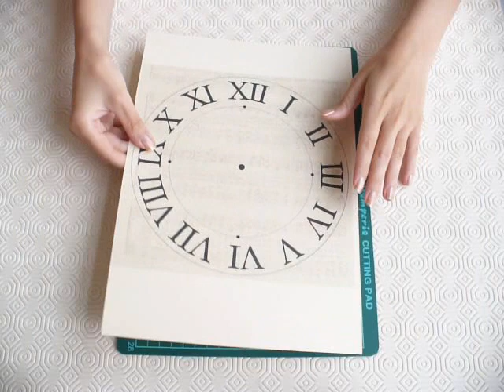Orologio Shabby Chic - Shabby Chic Clock DIY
Ciao! In questo video vi mostro come poter realizzare un orologio in  stile shabby chic con del semplice cartone! Io ho recuperato il meccanismo e le lancette da un vecchio orologio da muro, quindi il mio consiglio è proprio quello di riciclare qualche orologio ormai passato di moda!

Cosa ho usato:
– cartone pressato
– carte shabby chic
– lancette con meccanismo
. colla vinilica
– pistola a caldo